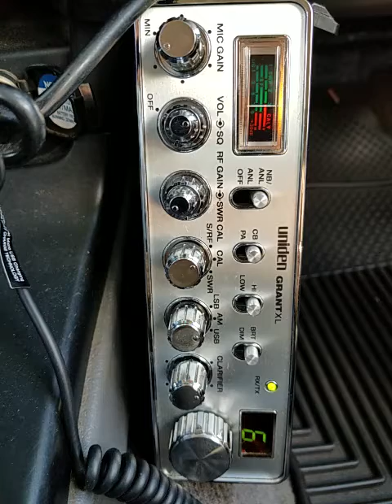01-27-2021 ModSqd 918CA 625CA ShowDownCA 5422CA LeprachaunCA